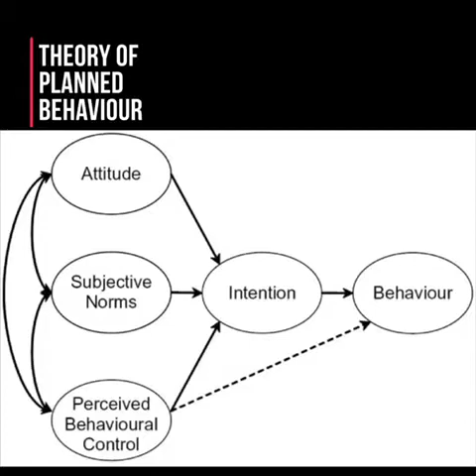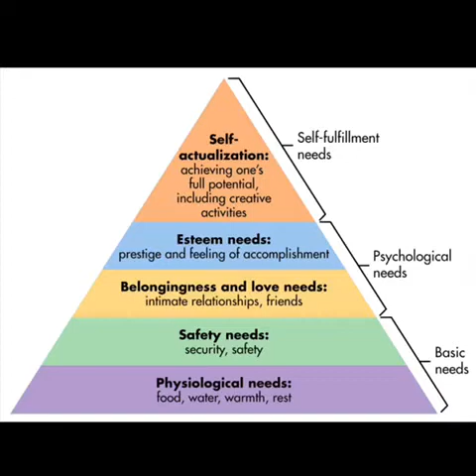UMC Vlog c3557741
My Behaviour as a Consumer